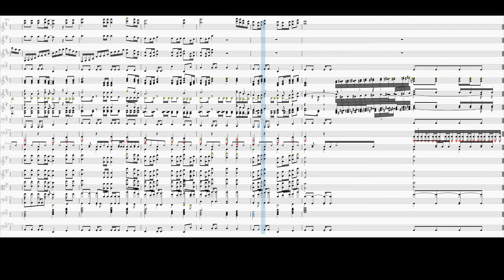20200510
play below SMF on MuseScore.